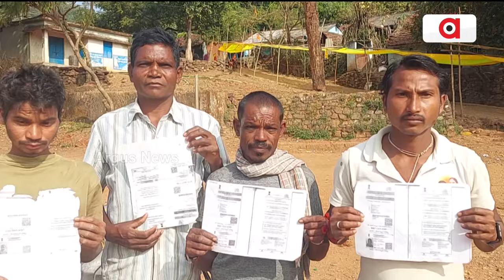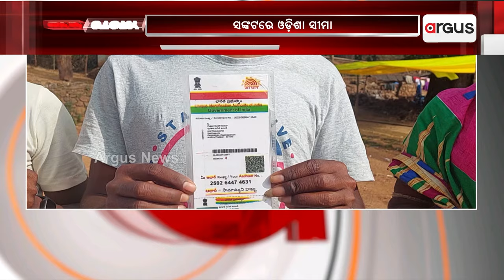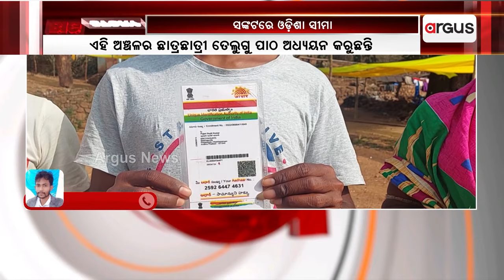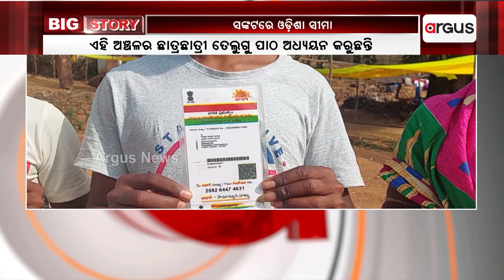Andhra Pradesh Plays Each And Every Tactic To Grab Odias From Odisha!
ସୀମା ଦଖଲର ଦୀର୍ଘ ମିଆଦ ଯୋଜନାରେ ଆନ୍ଧ୍ର || Odisha Border || Development